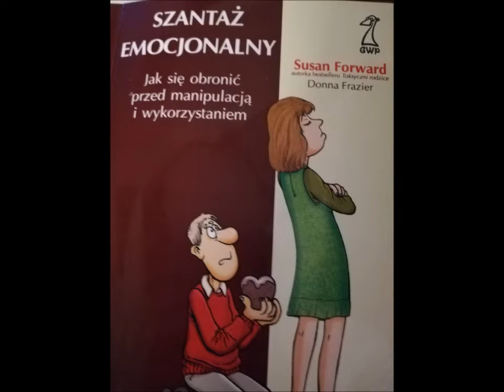o książce "Szantaż emocjonalny"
Krótka zachęta do samodzielnego zgłebiania tematu. Natomiast na naszej playliście o radzeniu sobie z manipulacją można wysłuchać 10 odcinków kursu na ten temat nagranego przeze mnie. Temat można rozpracowywać samodzielnie lub/i w trakcie podjętej terapii własnej w grupie czy też indywidualnej.